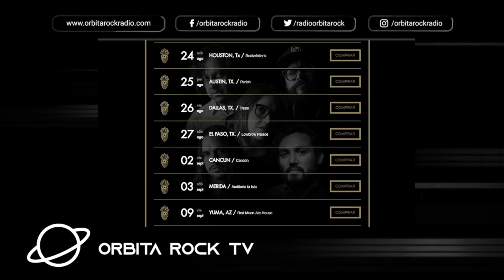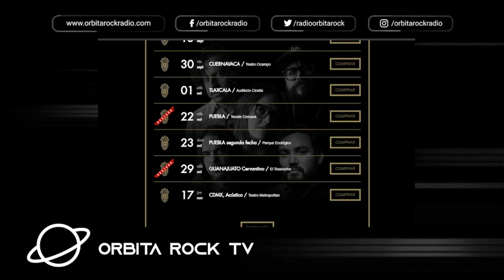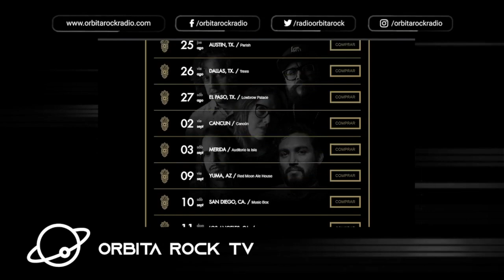Orbita Rock TV 10 - Hello Seahorse!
Orbita Rock TV 10
Invitados: Hello Seahorse!
Conductor: Rolando D'Lugo

Orbita Rock TV es una serie de entrevistas con los mejores exponentes del Rock en Español. Orbita Rock Radio es una emisora de radio web, basada en la ciudad de Nueva York. Transmite 24/7 puro Rock en Español, intercalando éxitos (80s, 90s, 00s) con Rock Moderno, procedentes de Latinoamérica, España, Estados Unidos y Puerto Rico. Para acceder al live stream de la emisora y/o descargar el App (iPhone / Android) visita